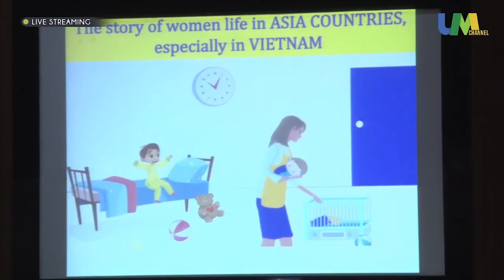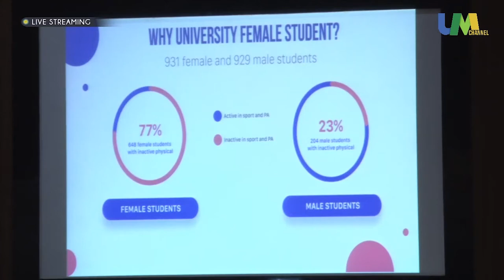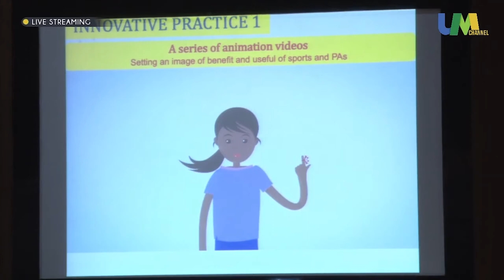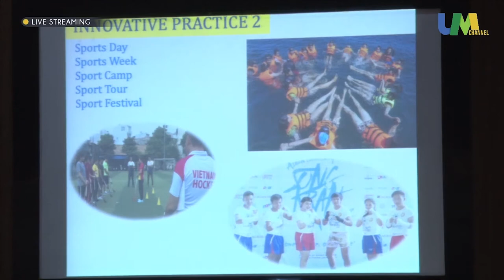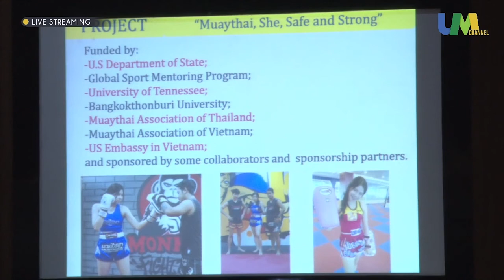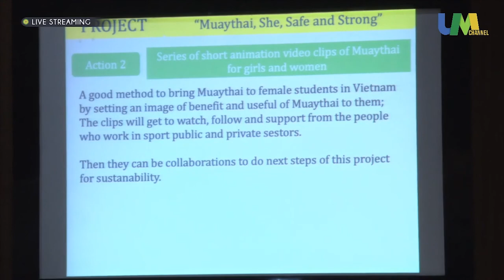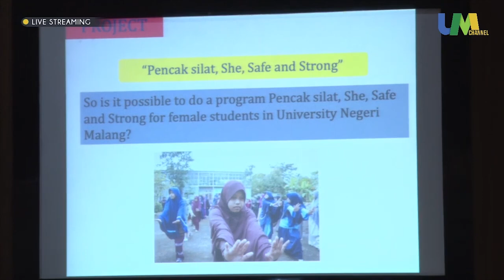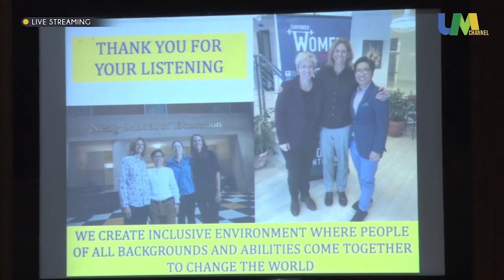Innovative Practices on Physical Activities & Sport for University Female Student | Nguyen Tra Giang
You are watching a presentation titled
"INNOVATIVE PRACTICES ON PHYSICAL ACTIVITIES AND SPORT FOR THE UNIVERSITY FEMALE STUDENTS"
featuring Dr. Nguyen Tra Giang of Bangkok Thonburi University, Thailand.

The presentation is a part of the International Scientific Meeting on Public Health and Sport organized by The Faculty of Sport Science, State University of Malang
under the tagline
"Strategic Investments in Health and Sports to Advance Sustainable Development Goals (SDGs)"

@um_channel  regularly publishes insights and thoughts from the world best academics, professionals, and scientists.

@um_channel   is an academic broadcasting service managed by
The Institute of Educational and Instructional Development